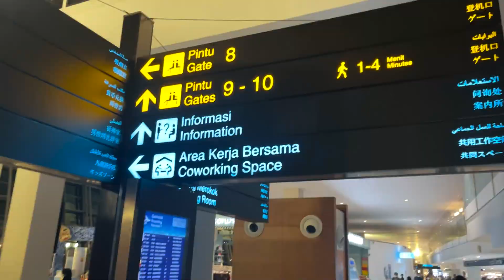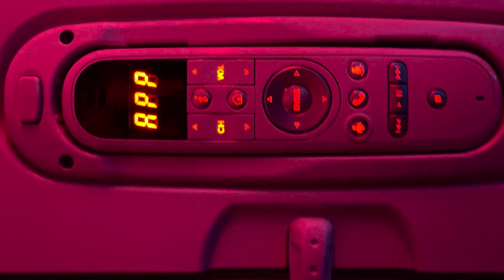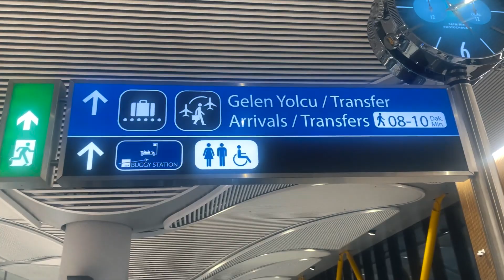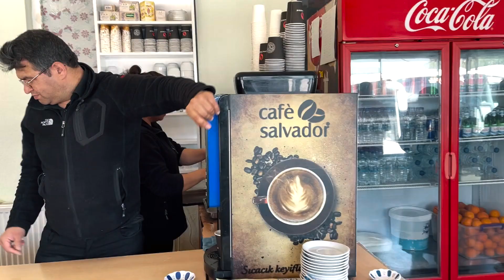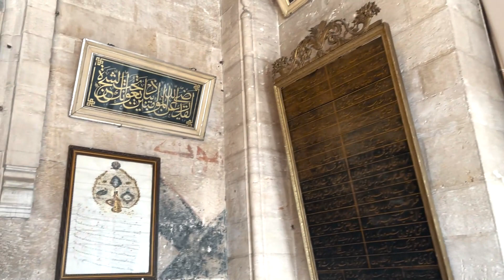SIAPA BILANG KE TURKEY MAHAL?!!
Hi teman MAG semua!
Kemarin aku sempat ke Turki setelah sekian lama gak bisa untuk liburan lagi hahahaha
TONTON SAMPAI RUSAK YA HPNYA!